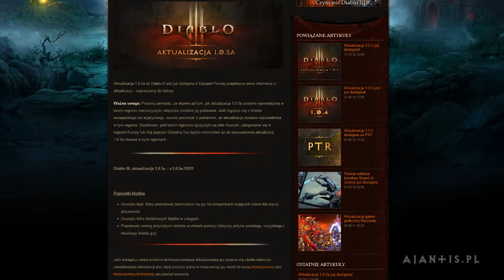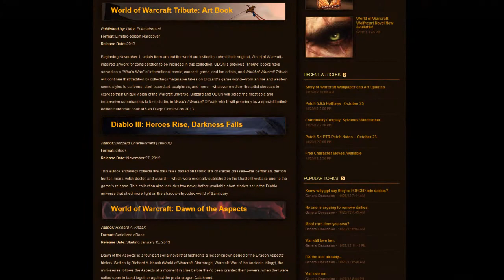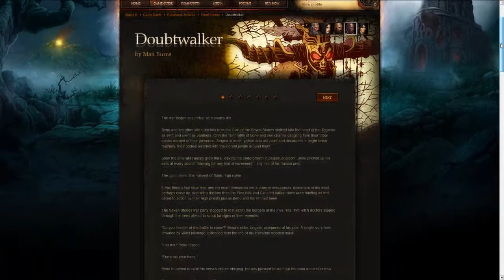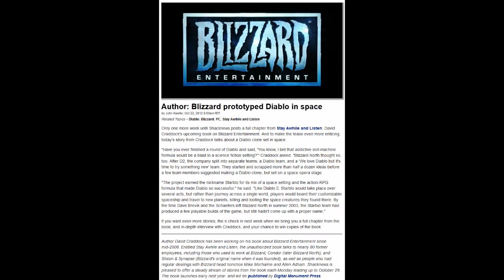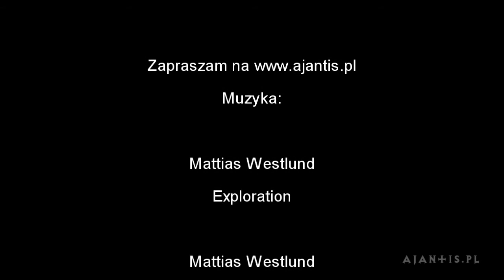Tygodniówka #23 - 1.0.5a, hotfix 23.10, stay awhile and listen, reset laddera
Za oknami śnieg, można ulepić eleganckiego bałwana (tylko pamiętajcie gdzie włożyć marchewkę i kamyki, żeby nie było wsi jak na filmie Głupi i głupszy), ubrawszy się w ciepły szalik i rękawice od motocykla. Ale można też otworzyć złocisty, chmielowy napój i posłuchać co tam panie w Diablo :)

- patch 1.0.5a (0:38)
- hotfix z 23.10 (1:05)
- Heroes Rise, Darkness Falls (1:39)
- loot servers (2:17)
- brak sezonowych eventów (2:58)
- reset laddera w Diablo 2 (3:35)
- pierwszy rozdział Stay Awhile and Listen (4:00)
- sekretny poziom w Diablo 1 (4:40)